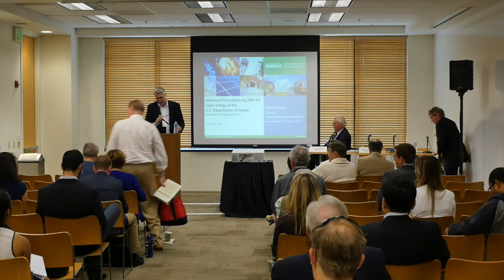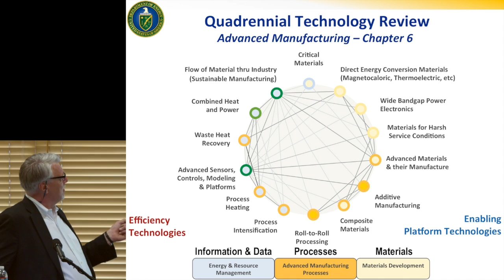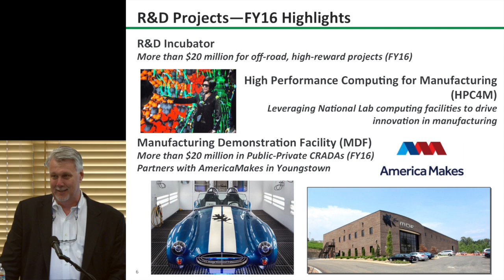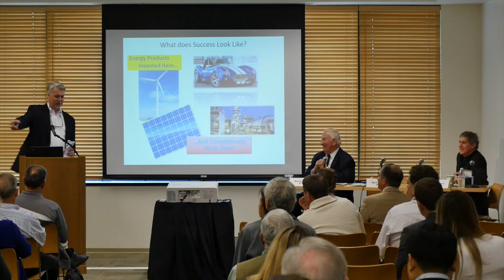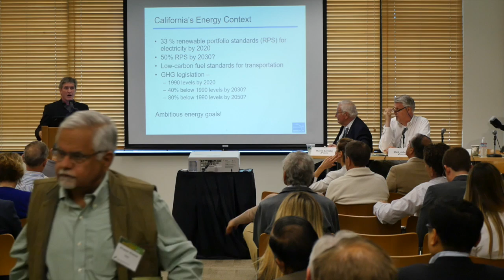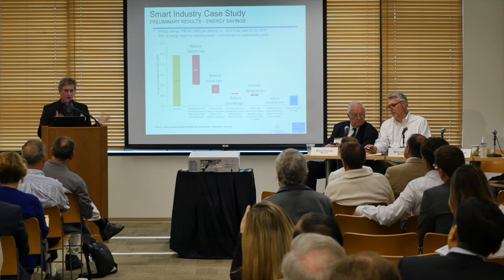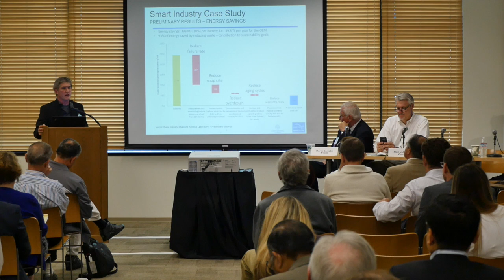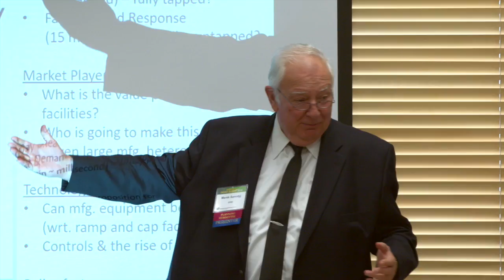Smart Factories and Energy | Silicon Valley Energy Summit – June 3, 2016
Mark Johnson

moderated by
Marek Samotyj
Electric Power Research Institute

Silicon Valley Energy Summit
Stanford University